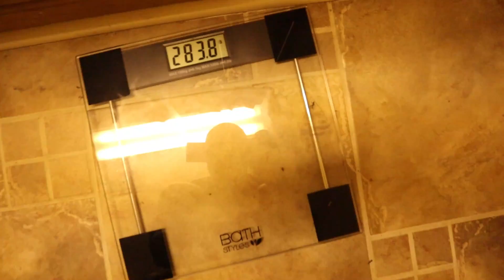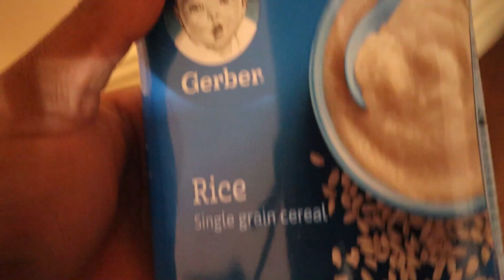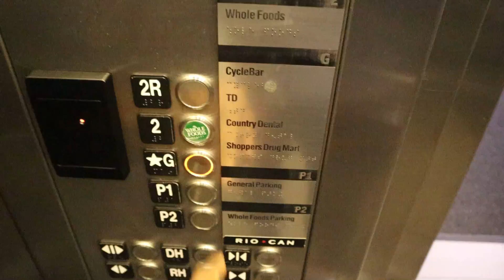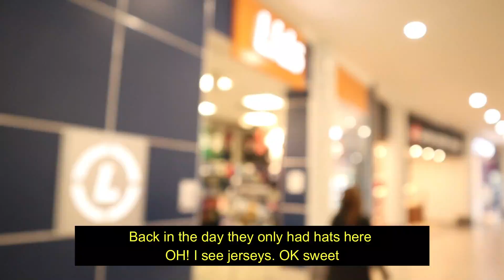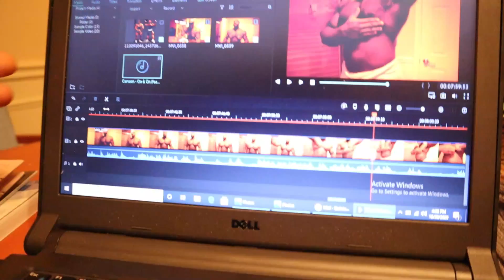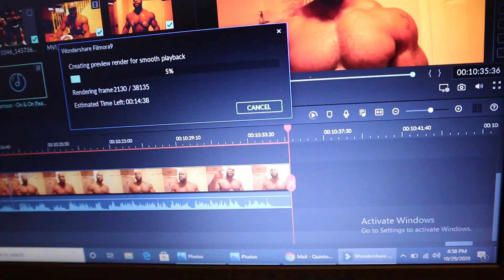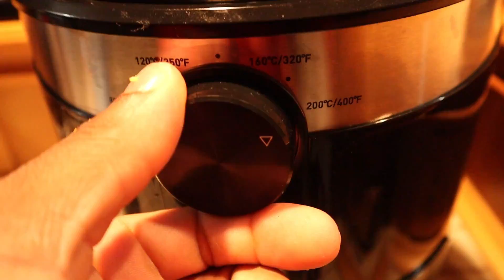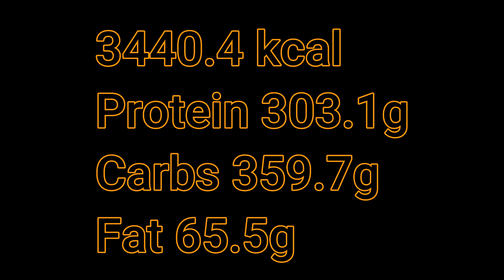Full day of EATING | Day in the Life of IFBB Pro Bodybuilder Quinton Eriya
Keep in mind, this is my diet while I'm moderately active. I am not currently training vigorously or on a specific "off season or prep" plan. This is how I eat day to day !

VitaHD is the best multi vitamin in the market ! You should also try ProHD, the blueberry muffin flavor is delicious!